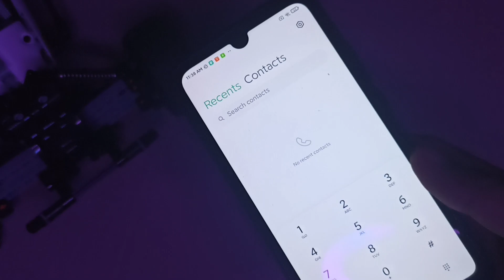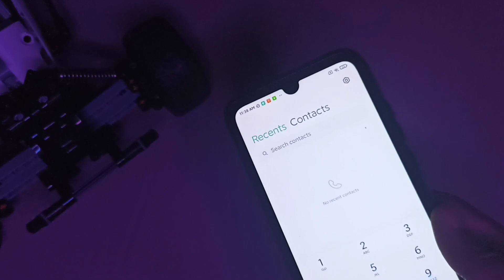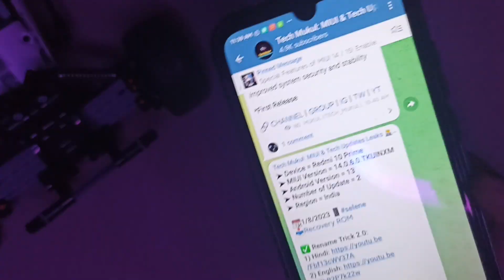Mi Dialer: Unveiling the Dark Secrets [Don't skip this video]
Xiaomi
Redmi
MIUI
POCO
MIUI 14
MIUI 15
Mi dialer
MIUI dialer

Mi Dialer in Xiaomi Devices, redmi note 10, redmi note 10 pro, poco X4 pro, poco x3 pro and more Xiaomi Devices

MIUI Dialer is the default dialer app for Xiaomi devices. It is a feature-rich app that offers a variety of calling, voicemail, and contact management features.

Some of the features of MIUI Dialer include:

Call recording: MIUI Dialer allows you to record your calls, either automatically or manually.
Voicemail: MIUI Dialer supports voicemail, so you can check your voicemail messages from the app.
Contact management: MIUI Dialer allows you to manage your contacts, including adding, editing, and deleting contacts.
Call blocking: MIUI Dialer allows you to block unwanted calls, either by number or by contact.
Call forwarding: MIUI Dialer allows you to forward your calls to another number.
International calling: MIUI Dialer supports international calling, so you can make calls to other countries.
MIUI Dialer is a comprehensive and easy-to-use dialer app that offers a variety of features. It is a great choice for Xiaomi users who want a powerful and reliable dialer app.

Here are some additional features of MIUI Dialer:

Emergency SOS: MIUI Dialer allows you to send an emergency SOS message to your emergency contacts with your location.
Call bubbles: MIUI Dialer supports call bubbles, which allow you to answer or reject calls without leaving the app you are currently using.
Dark mode: MIUI Dialer supports dark mode, which can help to reduce eye strain in low-light conditions.
Privacy protection: MIUI Dialer offers a variety of privacy protection features, such as call blocking and call recording.
MIUI Dialer is a great choice for Xiaomi users who want a powerful, reliable, and feature-rich dialer app. It is available for download on all Xiaomi devices.